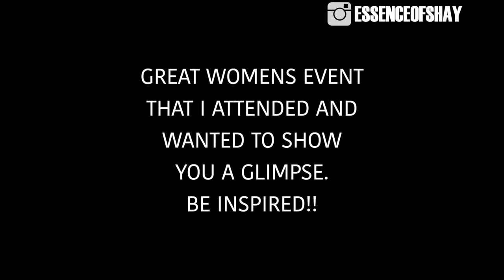Deep CONDITIONING LOCS I ESSENCEOFSHAY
~Want to send me stuff? Send it to my P.O.Box:
P.O.BOX 1001